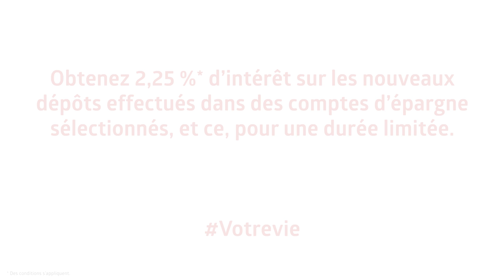Personnalités d’épargnants : Le Ti-Joe Constant | CIBC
Vous épargnez dès que vous le pouvez ? Vous êtes peut-être un Ti-Joe Constant.

Quelle que soit votre personnalité d’épargnant, la Banque CIBC a des comptes d’épargne pour vous. Que vous épargniez tout le temps ou de façon périodique, nous avons des solutions pour vous aider à tirer le maximum de votre argent. Vous bénéficierez aussi d’excellents taux d’intérêt et d’un accès à votre placement quand vous en aurez besoin. De plus, nos comptes d’épargne sont admissibles au REER, au CELI et au REEE.

Pour trouver le compte d’épargne qui répond le mieux à vos besoins uniques, visitez la page CIBC.com/epergne. Voilà un autre exemple qui montre comment la Banque CIBC vous procure une expérience bancaire adaptée à votrevie.